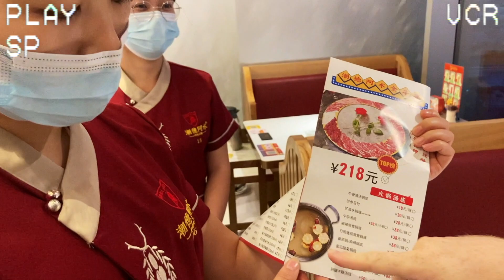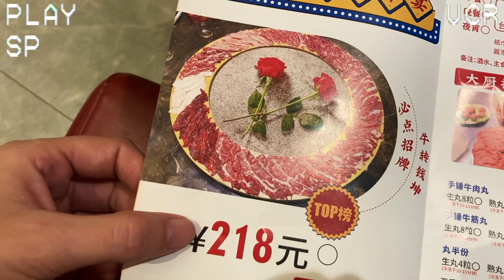The CRAZY WORLD of Beef Hotpot in China | VHS Family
Welcome to our Chaoshan Beef Hotpot FEAST!

In this video we experience the crazy world of Chinese beef hotpot, where you *must* overdose on beef before you leave the restaurant and where you get serviced on by a friendly robot waitress! You see, beef hotpot is serious business in China, friends!

Living in China for 10 plus years, we thought we had seen it all -  and certainly we've had more than our fair share of delicious hotpots - but Chaoshan beef hotpot was something different for us, a difference perhaps best illustrated by the massive beef ring that your grub is served on! So cool!

Yes folks, join us on this beef ring extravaganza!!